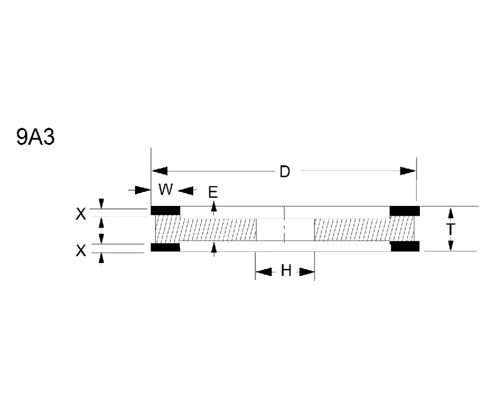9A3 Diamond grinding wheel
9A3 Diamond grinding wheel used for sharpening and finishing of hard alloyed tools,maching of glass, ceramic,quarts,semi-conductors.